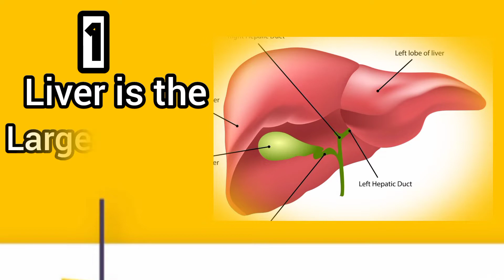astonishing fact about liver ,you never know (@The Fact)